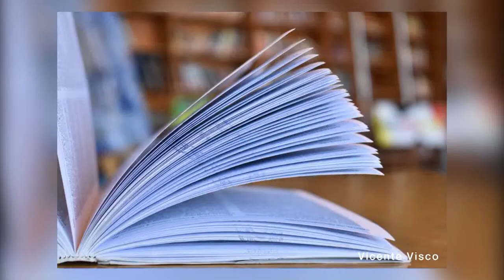SPOT TALLER DE FOTOGRAFIA - UNRC